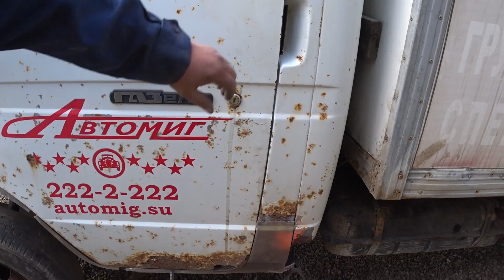Газель с торгов по банкротству. Покраска автомобиля на улице. Ее теперь не узнать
Газель с торгов по банкротству. Ее теперь не узнать
вся проварена, покрашена и намыта ___________________________________________________________________
Мой канал: